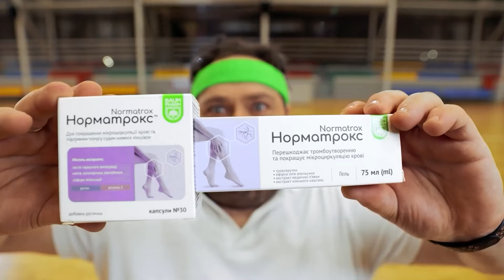КАДРИ ВРАЗИЛИ ПРИСЯЖНИХ! Шокуючі відеодокази в телефоні Бішимбаєва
Нові шокуючі подробиці резонансного вбивства у Казахстані. Там, нагадаємо, судять колишнього міністра економіки, який 8 годин поспіль жорстоко бив свою дружину – Салтанат Нукенову. Цього разу прокурорів і присяжних вразили кадри, зняті на телефон підсудного у день вбивства дружини. Що довело до сліз не лише рідних загиблої, а й присяжних? Та з якою жінкою зустрічався підсудний ексміністр, поки його дружина помирала у сусідній кімнаті?